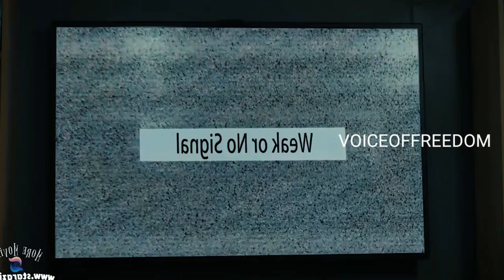கடலுக்கடியில் வருடம் பழமையான ஜந்துவை எழுப்பிவிட்டால் Movie Story Review inTamil